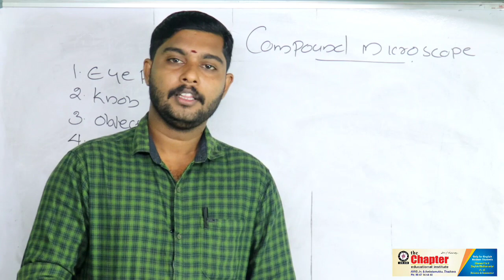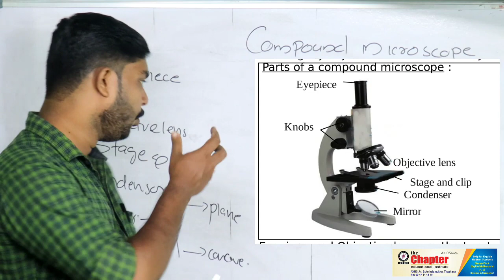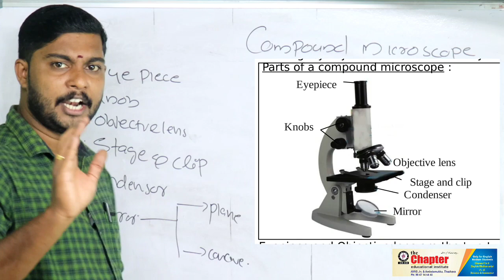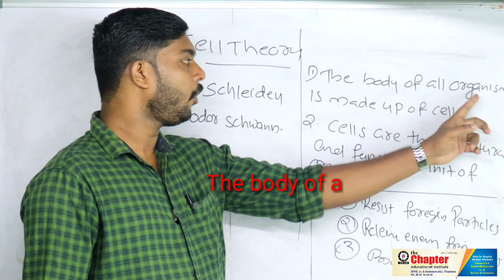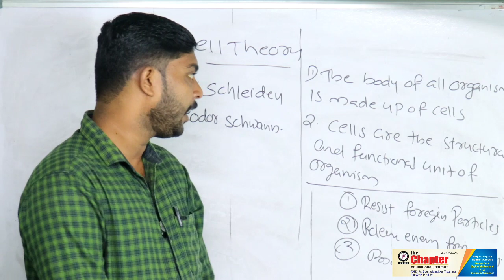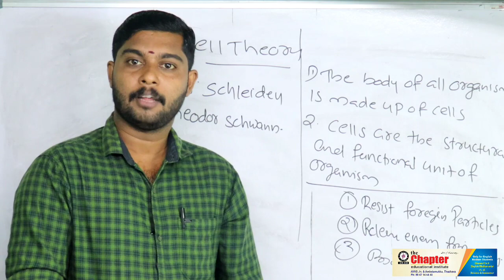Class 8 || LIFE MYSTERIES IN LITTLE CHAMBERS|| Biology|| Part3|| HariSankar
Part2 link